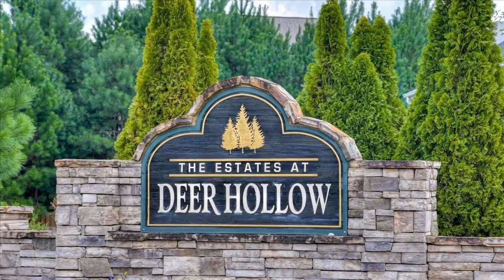AugustaListingAuthority Grovetown 4Br 2+Ba Home | Beautiful, well maintained Columbia County ho...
(Richmond County Listing Authority)

For questions/tours/appointments, text:

Micki Esposito
License ID: 269763
Momentous Realty
Augusta, Ga 30909
LivingInAugustaGA.com

Grovetown 4 Br 2+ Bath Home For Sale

Beautiful, well maintained Columbia County home only minutes from Army Cyber Command. This spacious 4 bed 2.5 bath two story home offers over 2700 square feet of open living space in The Estates At Deer Hollow Grovetown, Georgia, an amenity rich community with access to walking trails at Euchee Creek, a playground, and community pool. After entering through the foyer, you're welcomed into an open living concept complete with family and formal dining rooms and living room with fireplace, all accompanied by luxury vinyl flooring throughout the first floor. The kitchen boasts stained wood cabinets, stainless appliances, custom tile backsplash, granite counters and an island making meal prep and entertaining a joy. Upstairs, you will find a perfect retreat in the massive owner's suite that offers space and luxury. Complete with a bath suite including dual vanity sinks, garden tub, stand up shower, and walk-in closets. Also upstairs, find laundry conveniently located off the hallway along with three additional bedrooms, two connected with a Jack-and-Jill bathroom. Outside, enjoy a meticulously maintained front and back yard with sprinklers, privacy fence, a veggie garden, full landscaping, patio cover and above found pool that all remain. Close to everything including shopping, restaurants and Fort Gordon. Call for a private showing today!
Price: MID 300S

Features: Dishwasher, Electric Range, Electric Water Heater, Refrigerator

GAAR 2022/3. GreaterAugusta IDX information is provided exclusively for personal, non-commercial use, and may not be used for any purpose other than to identify prospective properties consumers may be interested in purchasing. Information is deemed reliable but not guaranteed.